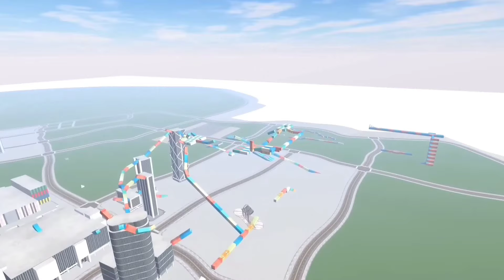I Found Mini Dinosaurs in Indian Bike Driving 3D !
NOTE:- All the images/pictures/video/music/dialogues only for gamers Audience. No any harmful contents in this shown in the video belongs to the respected owners and not me. I'm not the owner of any above defined thing showed in the videos.